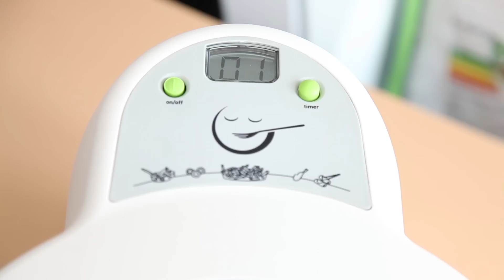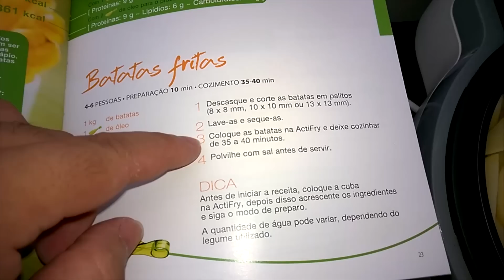Fritadeira Arno Actfry - Avaliação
Conheça a Fritadeira Arno Actfry, que prepara refeições com uma pequena quantidade de óleo. Será que os alimentos ficam saborosos? Confira na nossa análise.